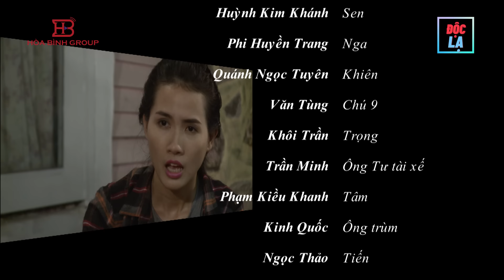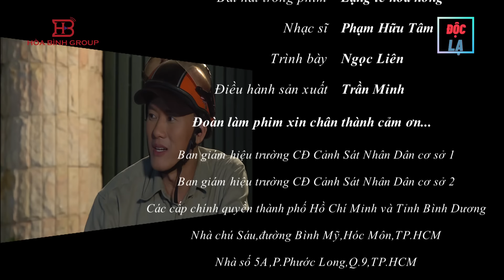Phim Mới 2023 | NỮ ĐẶC NHIỆM - Tập 25 | Phim Bộ Việt Nam Hình Sự 2023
NỮ ĐẶC NHIỆM - Tập 25 I Phim bộ Việt Nam I Phim mới 2023.

NỘI DUNG PHIM:
Phim mới 2023. Hoa hồng thép xoay quanh 4 cô gái trẻ: Hồng (Thủy Phạm), Ngân (Phan Thị Mơ), Nga (Phi Huyền Trang) và Sen (Huỳnh Kim Khánh). Họ cùng xuất phát điểm được tuyển chọn vào lớp cảnh sát cơ động đặc biệt đầu tiên của trường cảnh sát. Bốn cô gái với bốn tính cách khác nhau đã tạo nên nhiều tình huống dở khóc dở cười khi cùng ngồi học trong lớp cơ động đặc biệt.
Hãy đón xem Full trọn bộ phim  " NỮ ĐẶC NHIỆM"
Diễn viên : Phan Thị Mơ trong vai Ngân, Thủy Phạm trong vai Hồng, Hiếu, Nguyễn trong vai Trần Khang, Khôi Trần trong vai Trọng, Huỳnh Kim Khánh trong vai Sen, Trần Minh trong vai Ông Tư, Phi Huyền Trang trong vai Nga
Quách Ngọc Tuyên trong vai Khiên.
Đạo Diễn:  Nguyễn Thành Vinh
Giám đốc sản xuất : Vũ Ngọc Hà
Biên kịch : Huỳnh Lan

© Các video trên kênh " " đã được đăng ký bản quyền với Youtube. Vui lòng không sao chép, re-upload dưới mọi hình thức.